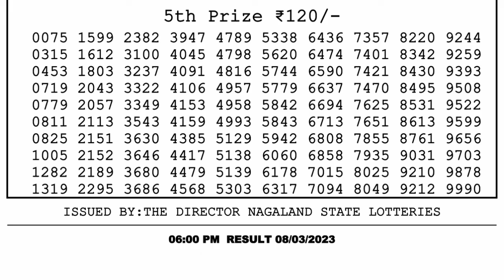🔴 Lottery Sambad Live 06:00pm 08/03/2023 Day Nagaland State Dear Lottery Result Pdf Download